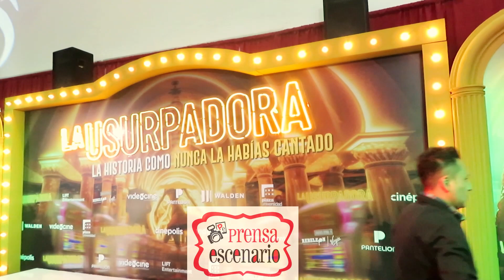LA USURPADORA - EL MUSICAL - ALFOMBRA ROJA - BAILARINES - PREMIERE - CINE